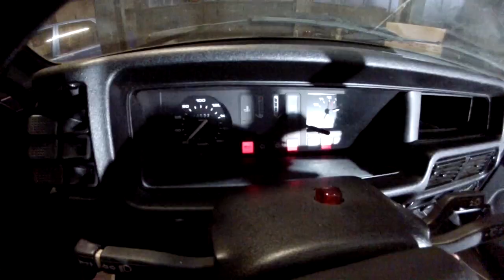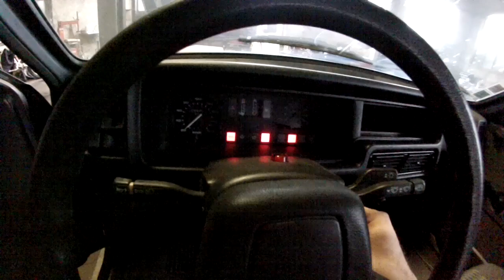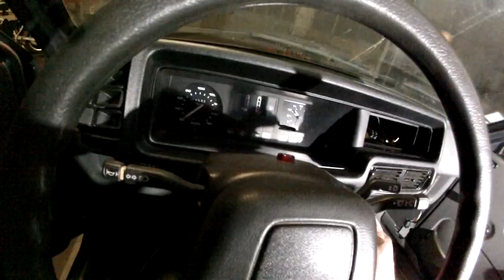Fiesta mk2 zetec : 1er démarrage....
Tentative de démarrage du moteur zetec, quelques précaution a prendre avant de tourner la clef.